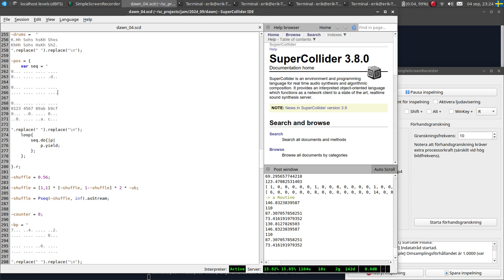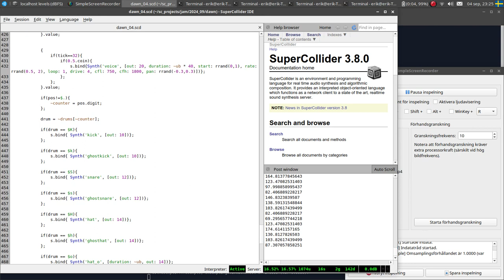SuperCollider Diary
Making some SuperCollider diary patches at the moment.